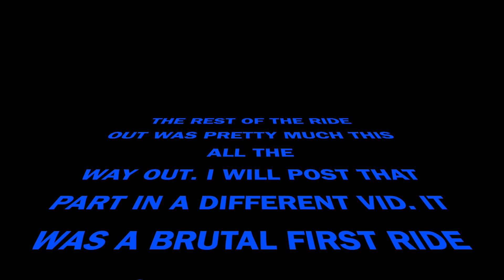first dirt ride since surgery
went to go test ride my new tire at my trail. can make it in with gas, coming back out I need to adjust some of the uphill lines.